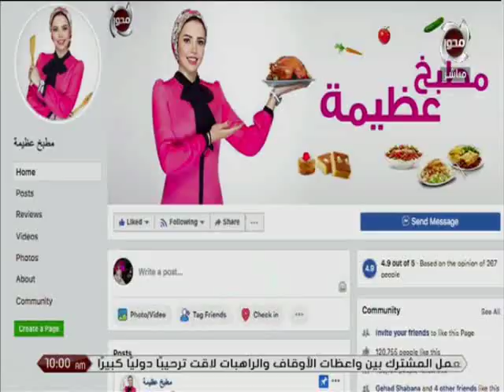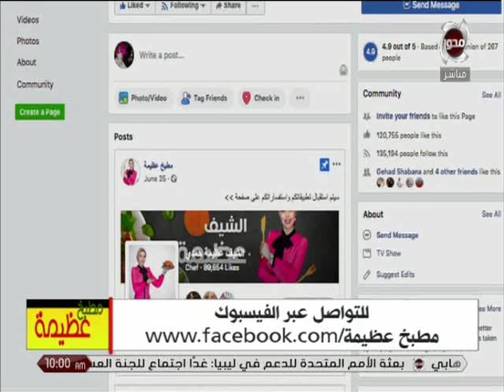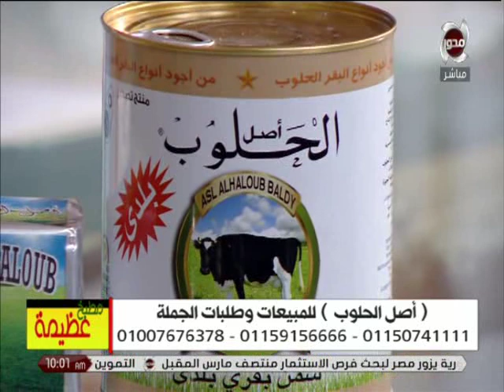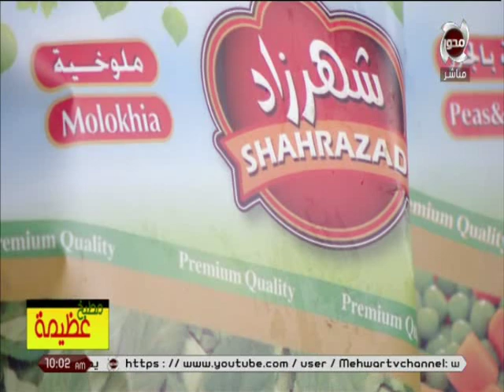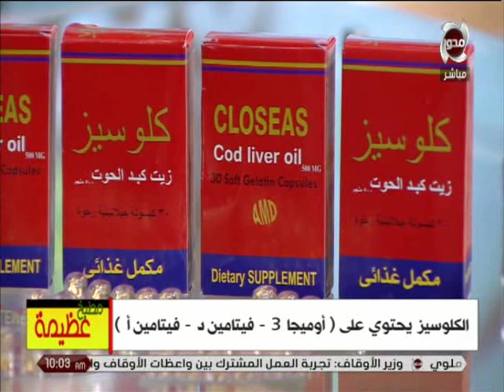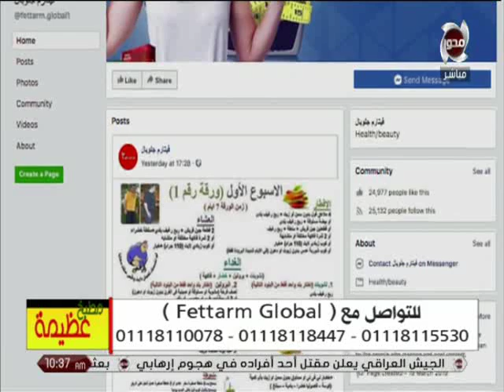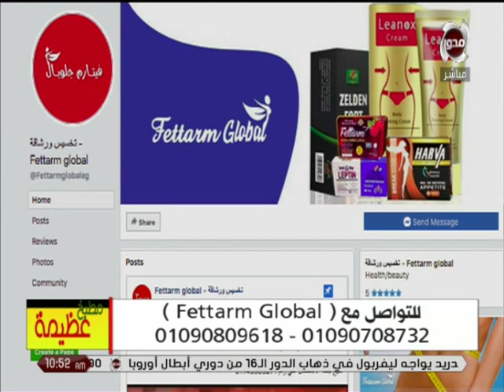تحضير ( ملوخية بالجمبري - جلاش محشي كنافة ومكسرات) على طريقة الشيف عظيمة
مطبخ عظيمة | تحضير ( ملوخية بالجمبري - جلاش محشي كنافة ومكسرات) على طريقة الشيف عظيمة